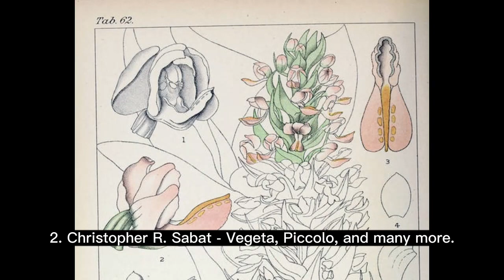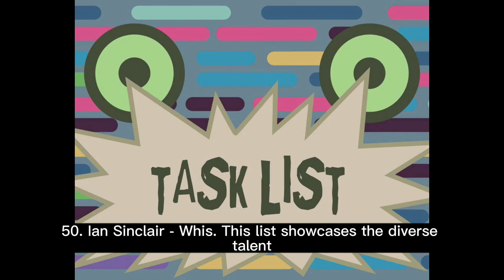Fanboys Unveils The Voices Behind Your Favorite Dragon Ball Z Characters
Sean Schemmel - Goku, King Kai
Christopher R. Sabat - Vegeta, Piccolo, Yamcha, Kami, Mr. Popo, Shenron, Korin, Burter, Jeice, Recoome, Zarbon, Guru, Porunga
Sonny Strait - Krillin, Bardock
Stephanie Nadolny - Kid Gohan, Kid Goku (in DBZ flashbacks)
Kyle Hebert - Adult Gohan, Narrator, Pikkon
Tiffany Vollmer - Bulma
Mike McFarland - Master Roshi, Yajirobe, Android 8 (in DBZ flashbacks)
Meredith McCoy - Android 18
Chuck Huber - Android 17, Pilaf (in DBZ flashbacks)
Dameon Clarke - Cell
Linda Young - Frieza (initially), Baba
Chris Ayres - Frieza (later versions)
Brad Jackson - Oolong
John Burgmeier - Tien Shinhan
Monika Antonelli - Chiaotzu, Puar
Eric Vale - Trunks
Laura Bailey - Kid Trunks, Dende (later versions)
Cynthia Cranz - Chi-Chi
Kent Williams - Supreme Kai, Kibito, Dr. Gero/Android 20
Josh Martin - Majin Buu
Justin Cook - Raditz, Super Buu
Robert McCollum - Goten
Kara Edwards - Gotenks, Videl
Phil Parsons - Nappa
Andrew Chandler - Spopovich
Duncan Brannan - Babidi
Jeremy Inman - Android 16
Chris Rager - Hercule/Mr. Satan
Paul Slavens - King Vegeta
Chris Cason - Shu (in DBZ flashbacks)
Chris Forbis - Dodoria
Brian Drummond - Copy Vegeta (in Dragon Ball Super, but worth mentioning)
Julie Franklin - Marron
Mark Britten - Ox-King (initially)

more...